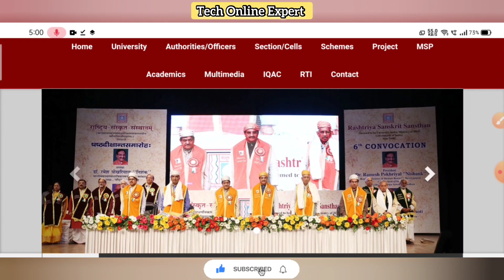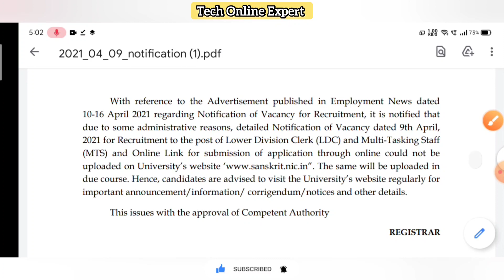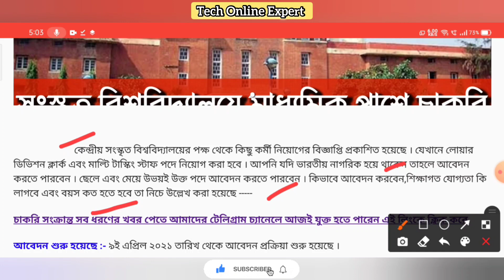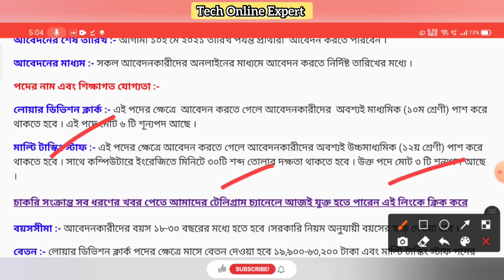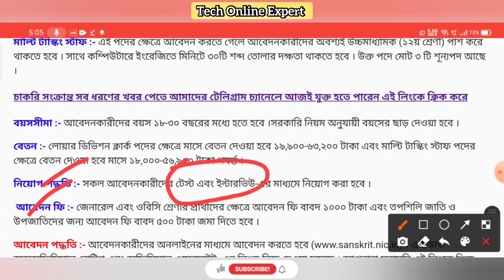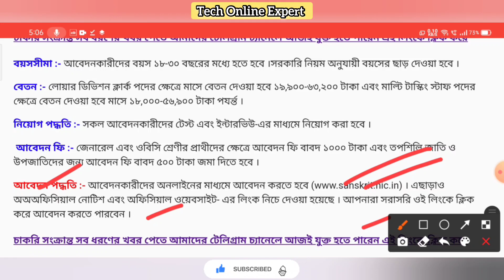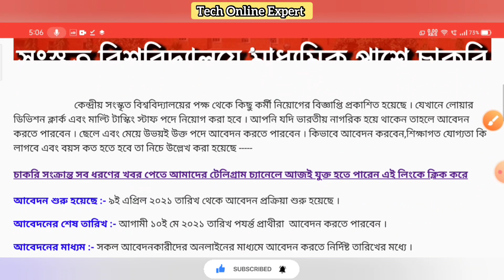মাধ্যমিক পাশে সংস্কৃত বিশ্ববিদ্যালয়ে গ্রুপ-সি পদে কর্মী নিয়োগ | Multi Tasking Staff | LDC | Online